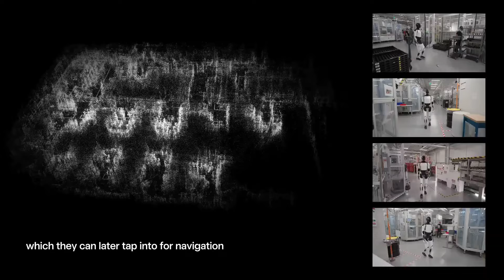Tesla Elon Musk's Optimus Humanoid Robot Navigating Difficult Terrains By itself Without Help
Elon Musk's Tesla Optimus Humanoid Robot Navigating Difficult Terrains By Itself